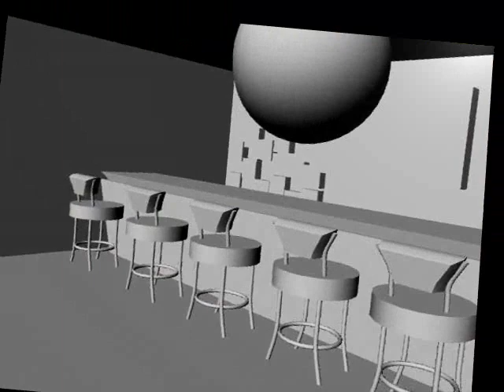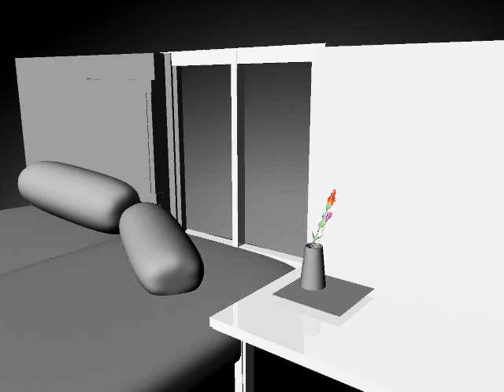Freehand sketching,3d lighting and compositing/editing showreel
I owe the editing part  to my brother,he helped me in making the final video.softwares I used were Maya for 3d modelling and lighting,After effects for compositing and Vegas for editing.